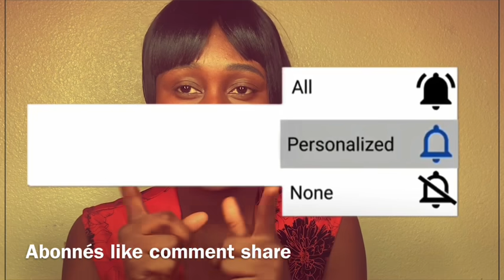KOMAN LAVIM VIN YE LÈM| Manman